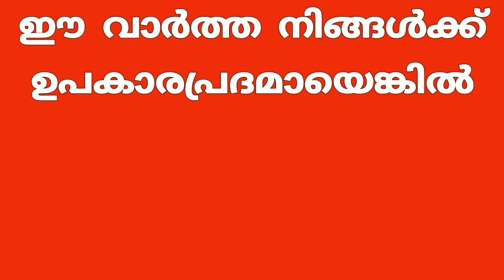കൊയിലാണ്ടിയിൽ പതിനെട്ടുകാരി കിണറിൽ വീണ് മരിച്ച നിലയിൽ cheekode vision#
കൊയിലാണ്ടിയിൽ പതിനെട്ടുകാരി കിണറിൽ വീണ് മരിച്ച നിലയിൽ 18-year-old girl dies after falling into well in Koyilandy # Cheekode # vision #